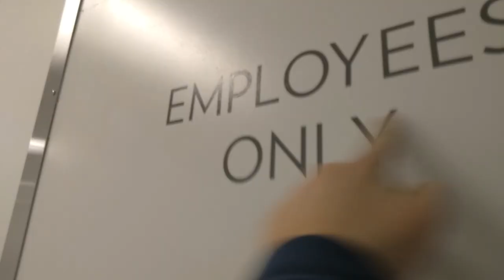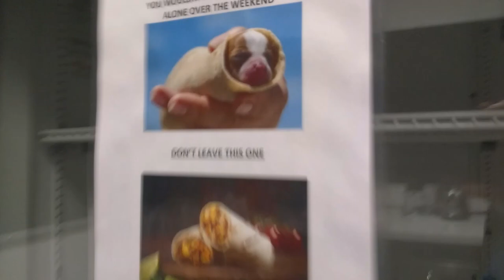The True Meaning Behind Area 51